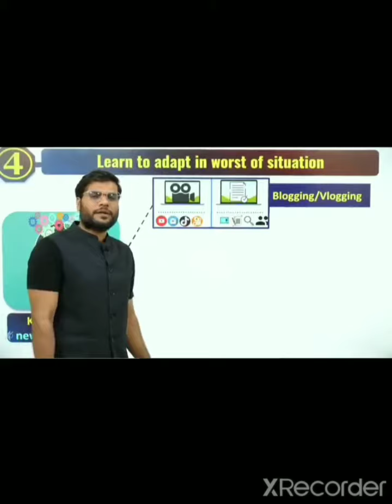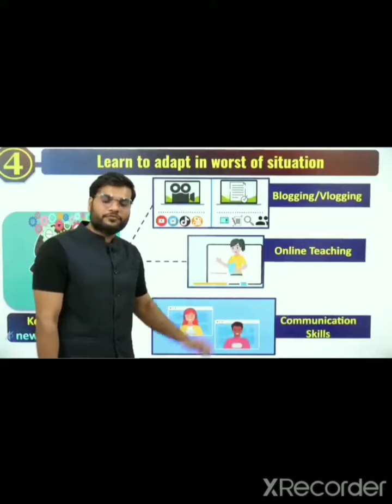A2 Sir से सिखिए लाकडाउन मे पैसा कमाना